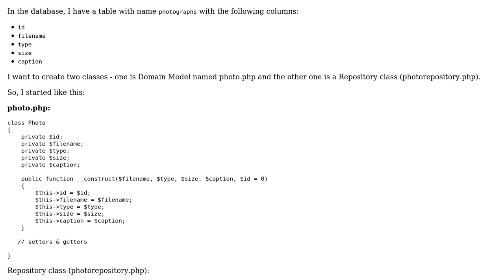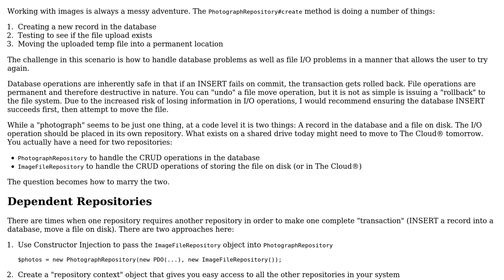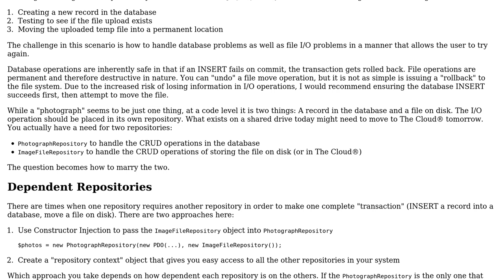Code Review: Uploading photos: Domain Model and Repository classes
With thanks & praise to God, and with thanks to the many people who have made this project possible! | Content (except music & images) licensed under CC BY-SA | Music | Images & others | With thanks to user PeraMika user Jamal user Greg Burghardt and the Stack Exchange Network Trademarks are property of their respective owners. You are responsible for your own actions.